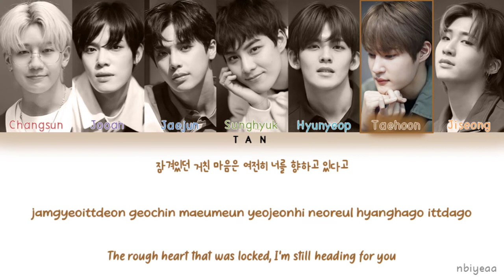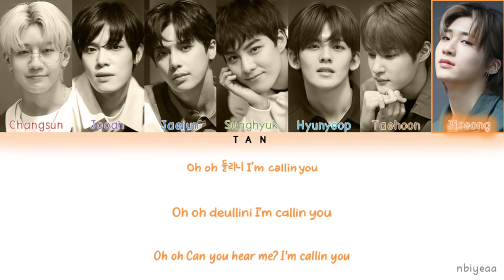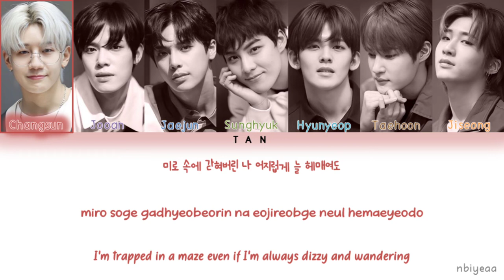TAN (티에이엔) - ANSWER [Han-Rom-Eng color coded lyrics]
TAN (To All Nations) - Answer

Release (Video Performances): 10 June 2022
Han : genie music
Rom : nbiyeaa
Eng : wildidol_intl

*sorry if there is a typo, wrong lyrics, part sing, or translate
if there is a wrong, please correct it